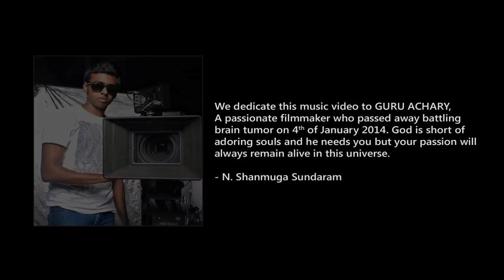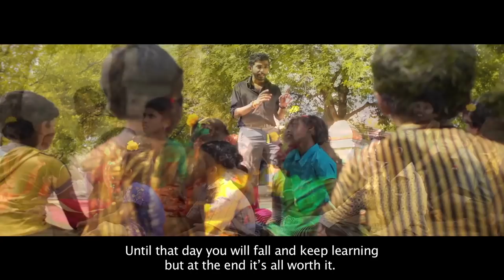Srinath's Yolo 2k14